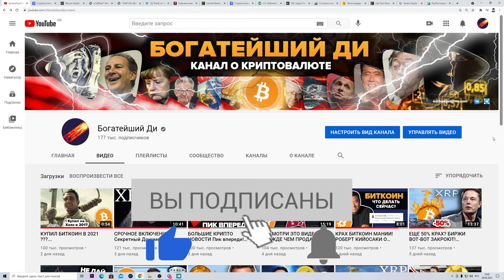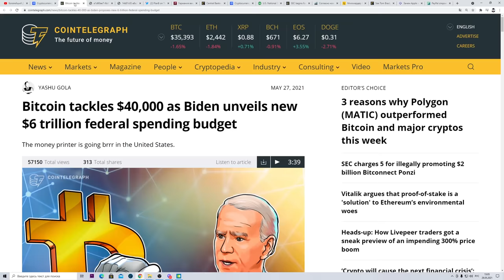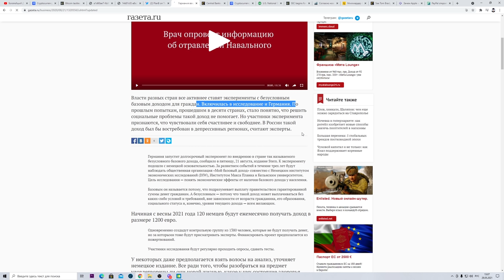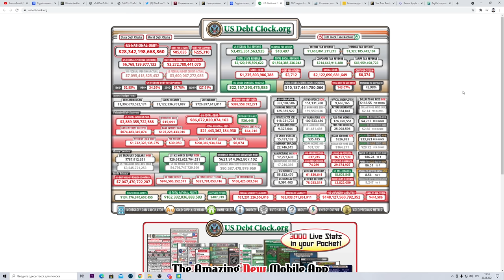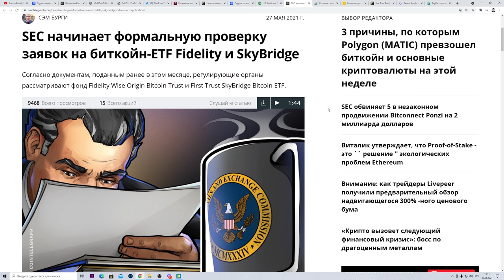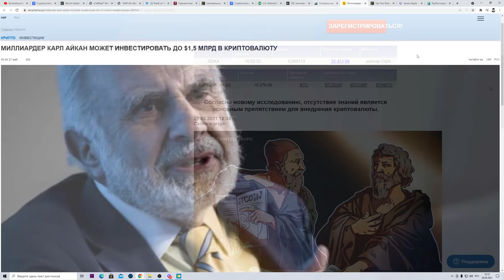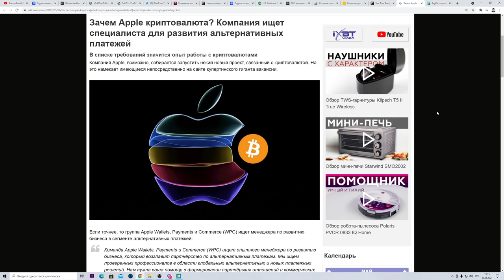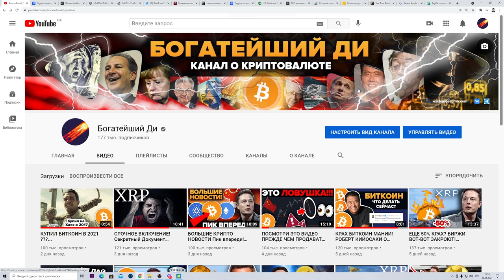ЭТО ОЧЕНЬ МАСШТАБНО ДЛЯ КРИПТОВАЛЮТ! Paypal Apple Байден. 6 Триллионов. 1,5 млрд $ в Биткоин Скоро!